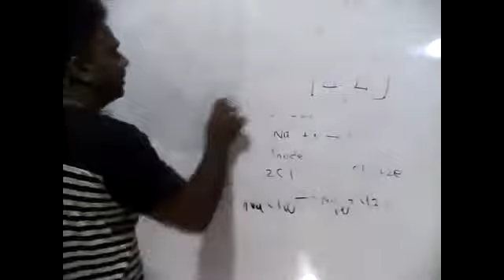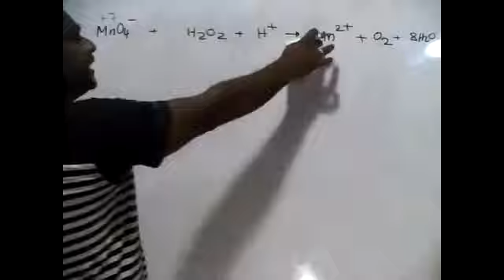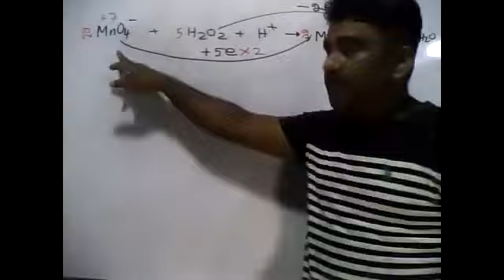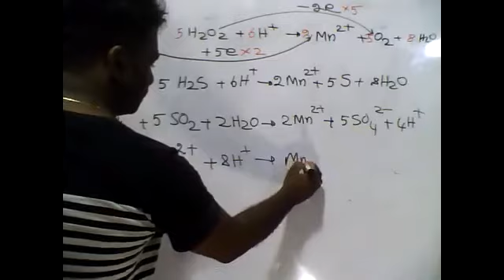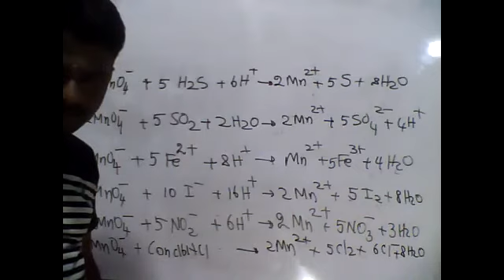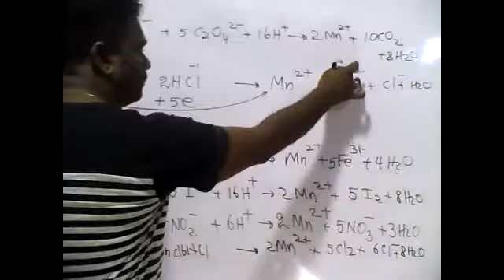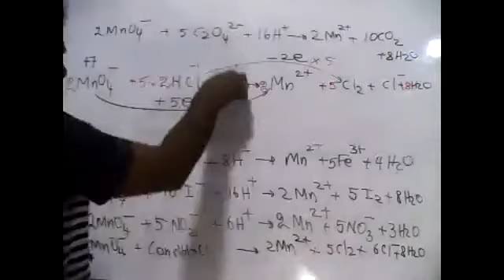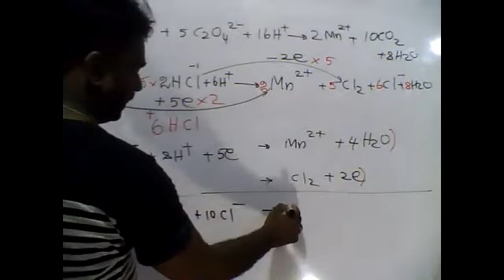PART50|d-BLOCK|INORGANIC CHEMISTRY|20.07.2021|TAMIL MEDIUM|GRADE12|BY:M.VIJITHARAN